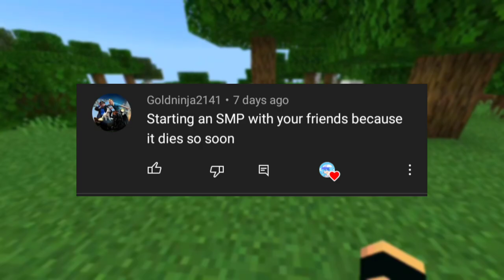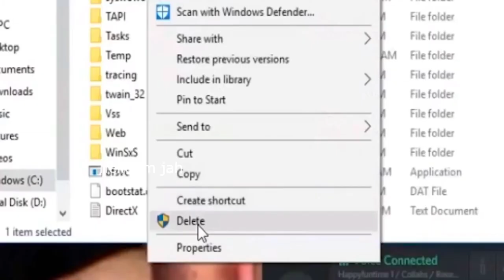Solving YOUR Problems In Minecraft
Wooooooo it took me a month to make another video lmao

although I probably butchered it lol

this was a sorta qna where I (as the title says) solve your problems in Minecraft!!

From redstone problems to struggling with horses!

and if I missed your question. maybe we could do another of these!

Comment YOUR solutions to some of these problems too!

and baiiiii